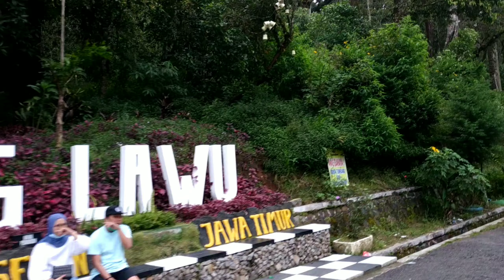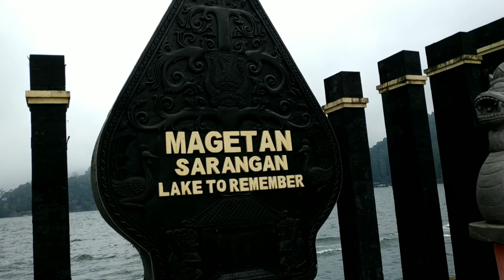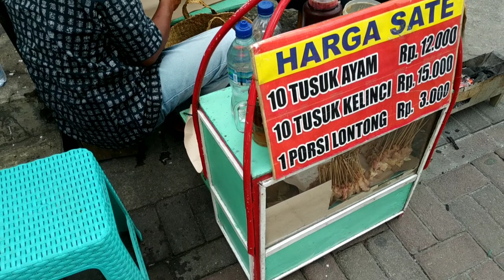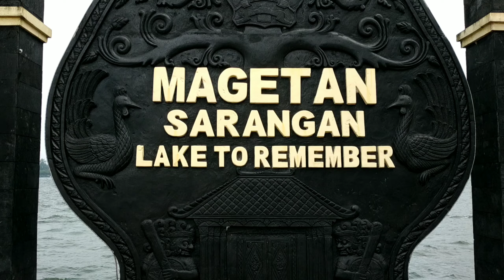NAIK SPEEDBOAT DAN KUDA DI WISATA TELAGA SARANGAN